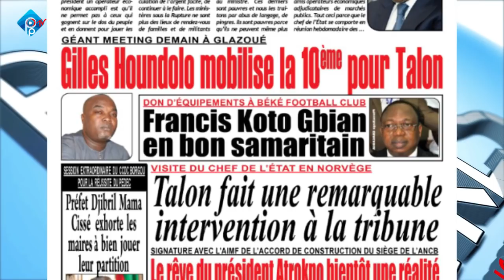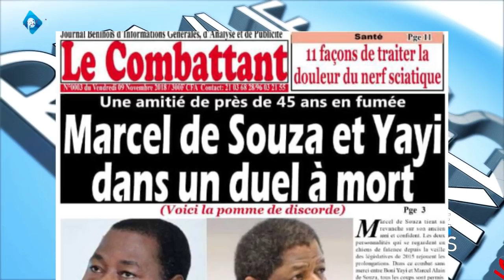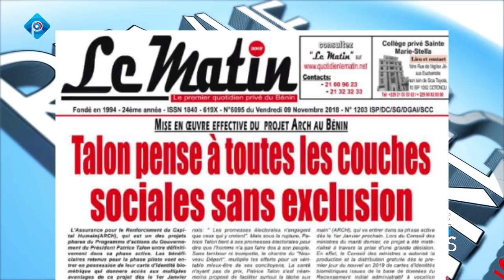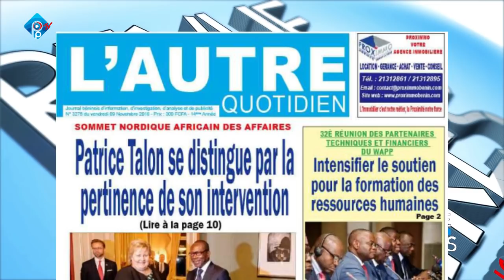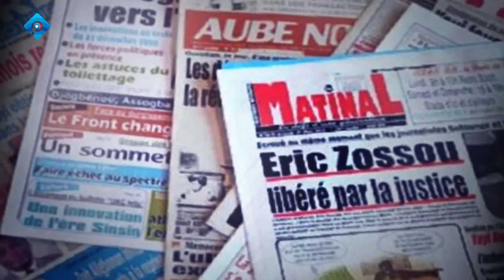REVUE DES TITRES DU 09 11 2018